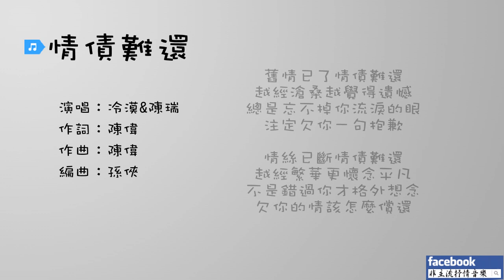冷漠&陳瑞 - 情債難還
一聲再見能承受多少悲歡
兩顆心就此一刀兩斷
曾以為有緣的人總會相見
誰知道轉身就是永遠

一場舊夢能否把記憶還原
一顆心全被寂寞看穿
習慣了反覆去愛反覆失戀
為何幸福總是不再出現

舊情已了情債難還
越經滄桑越覺得遺憾
總是忘不掉你流淚的眼
注定欠你一句抱歉

情絲已斷情債難還
越經繁華更懷念平凡
不是錯過你才格外想念
欠你的情該怎麼償還